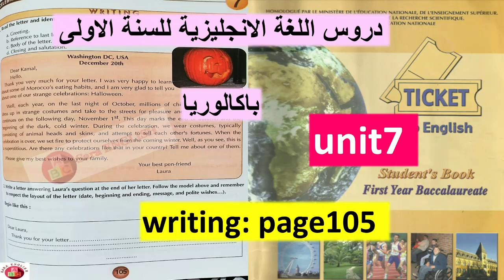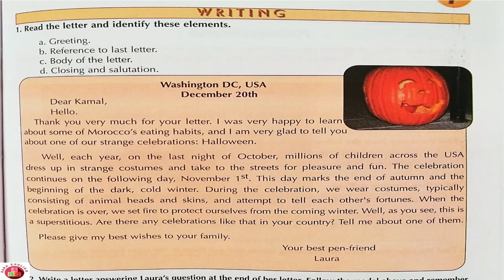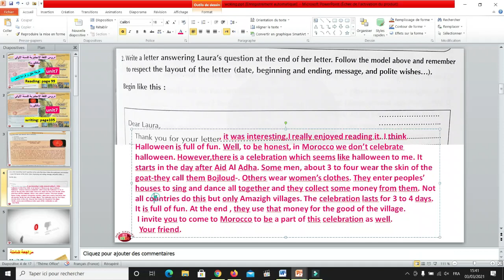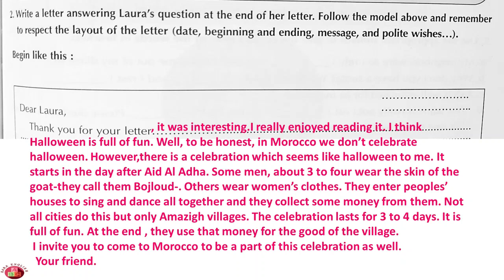تصحيح تمارين اولى باك انجليزية صفحة105مع الشرح بالتفصيل ticket to English 1bac